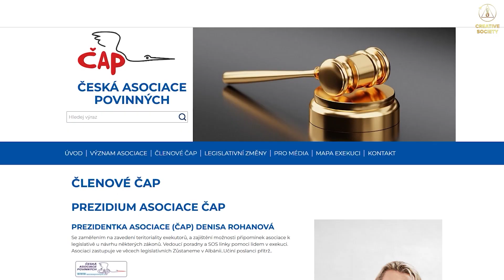Většina lidí je zodpovědných | Denisa Rohanová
,,Nikdo z nás neví co nás čeká zítra. Současná ekonomická situace sama generuje lidi v exekuci a těžká situace je vhání do zoufalství”, říká Denisa Rohanová, prezidentka České asociace povinných, kandidátka do prezidentských voleb v roce 2023.

Jak sama dodává, ,,k dnešnímu dni je přes milion lidí v exekucích. Vlastním nebo cizím zaviněním se v exekučním řízení nebo v dluhové pasti ocitá spousta lidí a jejich obraz je v médiích značně zkreslený.

Většina z nich se do této situace dostala nezaviněnou životní situací. Máme 16 % lidí, kteří nejsou schopni ze zdravotních důvodů své závazky plnit. Další jsou ti, kteří zůstali sami po smrti partnera. 28 % osob je v druhotné platební neschopnosti.
Jen 24 % lidí spadlo do exekucí svoji vinou. Velká část lidí je zodpovědná, proto nesmí společnost na dlužníky nahlížet jako na ty nezodpovědné.

Člověk by si měl začít zpátky vážit člověka. Pomoci jeden druhému, tak by to mělo být. Pro mě je člověk nejvíce. Pomáhám lidem roky a můj jediný plán je zůstat taková jaká jsem.

Vidím společnost takovou, ve které si lidé podají pomocnou ruku. Jde mi o to, abychom k sobě našli vzájemnou cestu a vedli dialog. Občan je tím nejdůležitějším znakem státu.
Lidé si neuvědomují, že je vše v jejich rukou. Volby jsou jediným způsobem jak mohou lidé do politiky zasáhnout.
Máme zodpovědnost za sebe, ale i za lidi kolem sebe. A i ten politik by měl mít lidskost a vrátit se zpátky mezi lidi”.